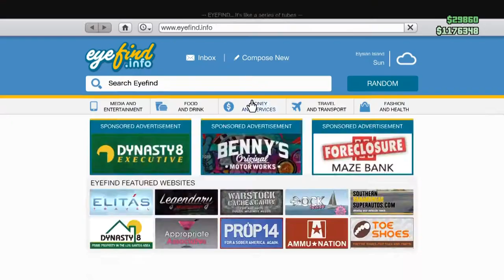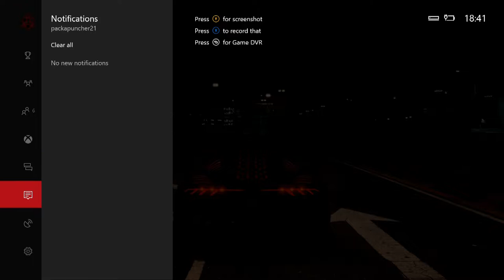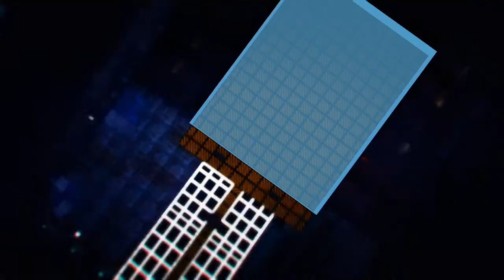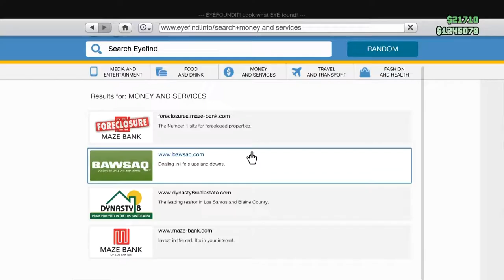TINY RACISTS! - GTA V Online #6 - Adversary Modes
Yes, I know the audio is off at some points, it always is. Don't bitch about it, nothing much I can do, except for the thing I found out I could do about 85% of the way through editing. Please enjoy my friends and I playing a couple of adversary modes in GTA, both old and new!

*Pre-upload update - Sorry for no custom thumbnail, my computer has completely stopped working and I can't get photoshop on my laptop, so there. I'm powerless to fix this problem right now.

"Ever Felt pt. 2"
Otis McDonald

Please no name calling, spamming or fighting in the comments. We're here to enjoy ourselves!